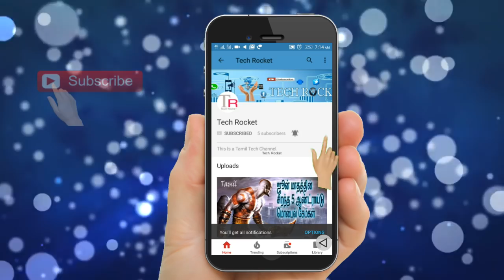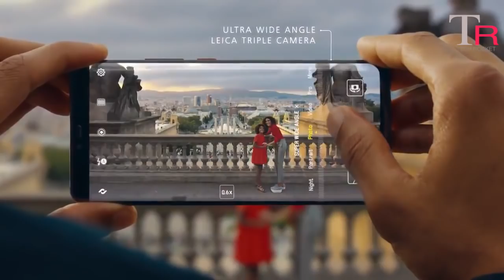மிரட்டும் அம்சங்களுடன் ஹுவாய் ,ஆடிப்போன ஆப்பிள் ,சாம்சங் | Amazing Specs Of Huawei Mate 20 Pro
மிரட்டும் அம்சங்களுடன் களம் இறங்கிய ஹவாய் ,ஆடிப்போன ஆப்பிள் சாம்சங் | Amazing Specs Of Huawei Mate 20 Pro|

specs of Huawei Mate20 And Mate20Pro

முதல் reverse வயர்லெஸ் சார்ஜிங் டெக்னாலஜி

ஹை ஸ்பீட் சார்ஜிங் டெக்னாலஜி

30 செகண்ட்ஸ் ல 1 Percentage சார்ஜ்

30 Minutes 70 percentage பேட்டரி சார்ஜ்

முதல் நானோ மைக்ரோ SD கார்டு

3d டெப்த் face சென்சிங் டெக்னாலஜி

பிங்கர் பிரிண்ட் சென்சார் அமைப்பு  மொபைலின் டிஸ்பிலே திரையில் கொண்டு உள்ளது

Mate 20  ப்ரோ பொறுத்த வரை முதன்மை கேமரா 40 மெகா பிஸேல் இரண்டாம் நிலை கேமரா 20 மெகா pixel
டெரிட்டரி கேமரா 8 மெக்பிஸேல் கொண்டு இருக்கு
முன்புற கேமரா பொறுத்தவரை 24 மெகா பிஸேல் கொடுத்து இருகாங்க

Mate 20   பொறுத்த வரை முதன்மை கேமரா 16 மெகா பிஸேல் இரண்டாம் நிலை கேமரா 12 மெகா பிஸேல்

மேட் 20  6.53 இன்ச் டிஸ்பிலே

மேட் 20 புரோ 6.39 இன்ச் டிஸ்ப்ளே

dual speakers

5 colour variations

mate 20 4000 mah battery capacity

mate 20 pro 4200 mah

Covered Topics

1. Mobile Tips and Tricks

2. Top Best Apps Series

3. Top Useful websites

4. Photo and video Editing Tutorials

5. New mobiles and Best mobiles series

6. Tech Story

7. Computer Tips

8. Whatsapp updates Tips and Tricks

9.Best games Of the Month

10.Tech News

1. Mobile Tech Tricks and Tips

2. சிறந்த APPS பகுதிகள்

3. உபயோகமுள்ள இணையதளங்கள்

4. தமிழ் டெக்னாலஜி செய்தி

5. புதிய மொபைல் வரவு பற்றிய விமர்சங்கள்

6. Mobile Photo And Video Editing Techniques -

7. Best Games | சிறந்த கேம்ஸ் பற்றிய தொகுப்பு -